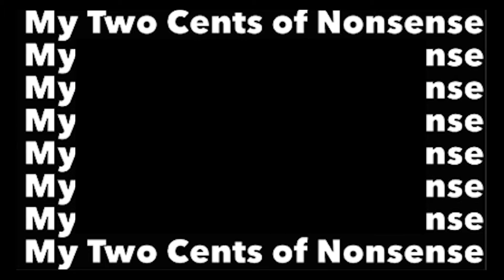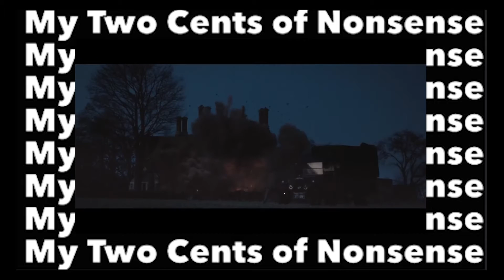Suffragette - Movie Review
My first big review with my new computer, and it's for a movie almost no one has/will see. I wouldn't have it any other way!